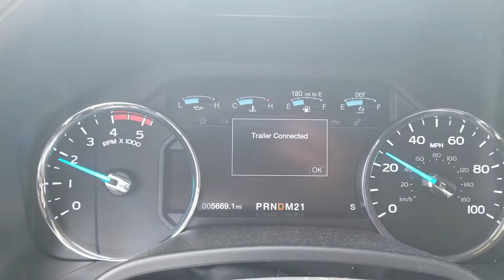2017 Ford F350 Trailer Connected/Disconnected Problem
This is a recurring issue with my new F350. Dealer says water built up in the in bed 7pin connector. Replaced the connector, wiring and factory trailer break control module. Worked fine for a month. After heavy rain the problem is back!